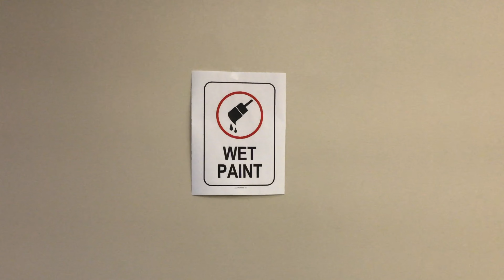Don't Text and Drive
Part 2 of 6 of our Road Safety Series

Starring: Sandra Brown, Janet Shwayhat, Rebecca Joyce, Joshua Kelly, and Carol McOmber
Voiceover by Carol McOmber